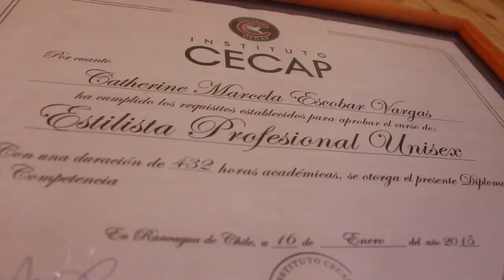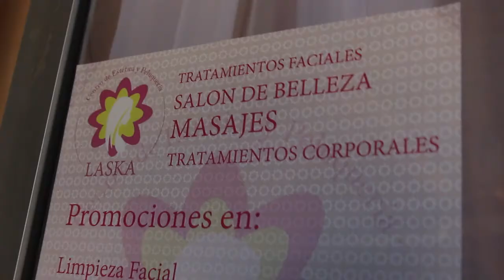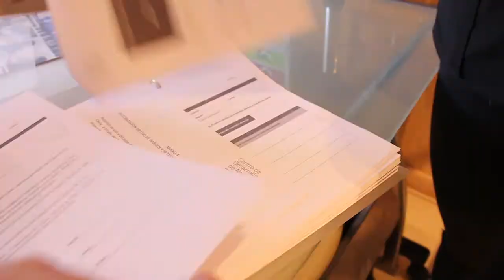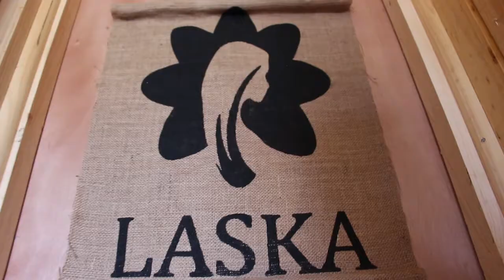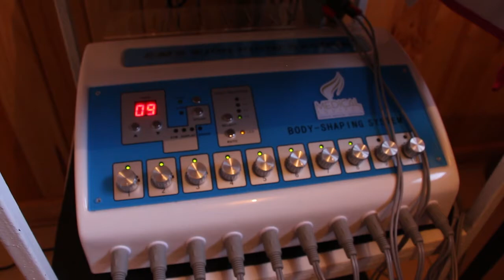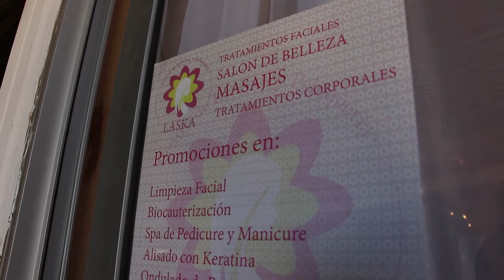"CENTRO DE ESTÉTICA LASKA" PICHILEMU